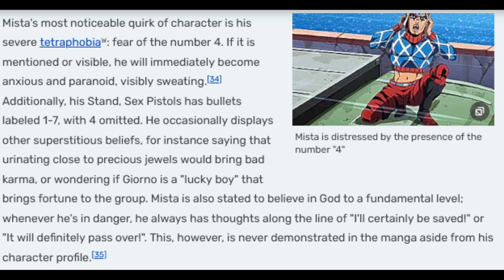Reading Hilarious Book Titles - The Darkside Detective [2]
Welcome back to The Darkside Detective!
This episode is a LONG special involving a Ghostbusters-esc library (ghosts and all!), some puzzle solving, and spending a lot of the time reading funny book titles.